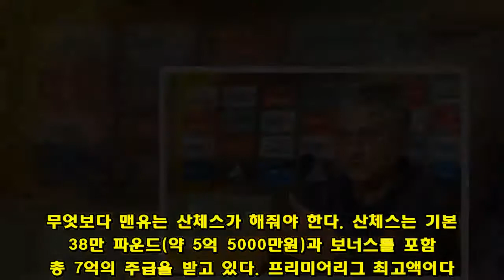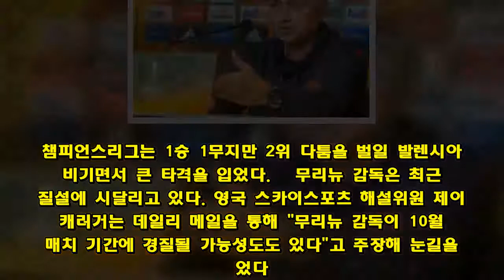안방호랑이는 옛말? 맨유, 4경기 연속 무승 행진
큰사진보기    안방호랑이의 모습은 옛말이다. 위기의 맨체스터 유나이티드(맨유)가 또 다시 홈에서 승리하지 못했다.  맨유는 3일 오전 4시 5분 영국 맨체스터 올드 트래포드에서 열린 2018-19 유럽축구연맹(UEFA) 챔피언스리그 H조 조별리그 2차전에서 발렌시아와 0-0으로 비겼다.  1승 1무(승점 4점)로 유벤투스(승점 6점)에 이어 2위를 차지했다지만 맨유는 최근 공식 대회 4경기 연속 승리가 없다. 울버햄턴, 더비 카운티, 웨스트햄, 발렌시아전에서 2무 2패의 부진에 빠진 것.  17개 슈팅, 또 열지 못한 상대 골문  맨유는 4-3-3 포메이션을 가동했다. 최전방에 알렉시스 산체스-로멜루 루카쿠-마커스 래쉬포드가 포진했고, 중원은 폴 포그바-네마냐 마티치-마루앙 펠라이니가 받쳤다. 포백은 루크 쇼-크리스 스몰링-에릭 바이-안토니오 발렌시아가 형성했으며, 골문은 다비드 데 헤아가 지켰다.  초반에는 발렌시아가 매섭게 몰아쳤다. 전반 11분 곤살로 게데스가 문전에서 슈팅을 시도하며 맨유를 위협했다.  맨유 역시 맞불을 놓으며 대응에 나섰다. 전반 14분 래시포드의 슈팅이 골문을 벗어났다. 26분 래시포드의 헤더슛이 수비수에 맞았고, 31분 산체스의 프리킥 슈팅도 무산됐다.  후반 들어 맨유는 좀 더 나아진 경기력을 선보였다. 후반 7분과 16분 포그바의 연이은 슈팅이 득점으로 이어지지 않았다. 후반 25분 포그바의 패스를 받은 루카쿠가 슈팅을 시도했지만 골키퍼 선방에 막혔다.  운도 따르지 않았다. 후반 41분 래시포드의 프리킥이 골대를 팅겨나왔다. 맨유는 이날 17개의 슈팅을 기록했지만 결과는 무득점 무승부였다.  '주급 도둑' 산체스의 심각한 장기 부진  분명한 것은 맨유가 주도한 90분이었다. 맨유는 지난 주말 웨스트햄에서의 소극적인 전술을 버리고, 상대 진영에서 압박을 가했다. 발렌시아의 빌드업을 효과적으로 차단하는 효과를 거뒀다.   그러나 문제는 공격이었다. 믿었던 최전방 골잡이 루카쿠가 이렇다 할 존재감을 보여주지 못했다. 볼터치가 33회에 불과했다. 사실 좌우 측면 윙 포워드 산체스, 래시포드가 부진하지 않았다면 자연스럽게 루카쿠도 살아날 수 있었다.  무엇보다 맨유는 산체스가 해줘야 한다. 산체스는 기본급 38만 파운드(약 5억 5000만원)과 보너스를 포함, 총 7억의 주급을 받고 있다. 프리미어리그 최고액이다. 심지어 맨유의 상징적인 등번호 7번을 달고 있다.  그런데 올 시즌 공식 대회 6경기에서 0골 1도움이다. 에이스라면 팀이 부진하거나 어려울 때 해결사로 나서야 하는 게 응당 옳다. 그러나 이번 발렌시아전에서도 산체스는 무기력했다.  산체스는 총 64회의 볼 터치를 시도했고, 슈팅 2회, 키패스 3개를 기록했다. 하지만 패스 성공률이 69.4%에 불과하다. 양 팀 선발 출전 선수 가운데 가장 낮은 수치다. 산체스는 매 경기 수많은 턴오버를 범하고 있다. 최종 공격이 언제나 산체스의 실수에 의해 상대에게 소유권을 넘겨준다는 뜻이다.  아스널에서만 하더라도 열정적인 플레이와 에이스 기질을 선보였던 산체스였기에 아쉬움은 클 수 밖에 없다. 끝내 참지 못한 무리뉴 감독도 후반 30분 산체스를 벤치로 불러들였다.  무리뉴, 감독 커리어 사상 첫 홈 4경기 연속 무승  맨유 홈 구장 올드 트래포드는 모든 팀들에게 공포스러운 성지와도 같은 곳이었다. 하지만 지금은 다르다. 모든 팀들이 두려움 없이 강하게 덤벼든다.  특히 무리뉴 감독은 늘 홈에서 강한 면모를 보여왔다. 과거 FC 포르투, 첼시, 인터 밀란, 레알 마드리드에 이어 다시 첼시를 거치는 동안 홈에서는 3경기 연속 무승이 최다였다.  하지만 맨유에서 불명예스러운 기록을 갖게 됐다. 네 차례 연속 승리를 거두지 못한 것이다. 무리뉴는 올 시즌 개막전 레스터 시티전에서 2-1 승리를 거두며 산뜻하게 출발했다. 이후 토트넘전 0-3패, 울버햄턴전 1-1무, 더비전 2-2무(승부차기 패)를 거쳐 발렌시아전까지 승리하지 못했다.  맨유는 카라바오컵 첫 경기 만에 탈락했고, 정규리그에서는 3승 1무 3패(승점 10)으로 10위에 머물러있다. 챔피언스리그는 1승 1무지만 2위 다툼을 벌일 발렌시아와 비기면서 큰 타격을 입었다.   무리뉴 감독은 최근 경질설에 시달리고 있다. 영국 스카이스포츠 해설위원 제이미 캐러거는 데일리 메일을 통해 "무리뉴 감독이 10월 A매치 기간에 경질될 가능성도도 있다"고 주장해 눈길을 끌었다.  후임으로는 지네딘 지단, 안토니오 콩테 등의 이름이 거론되고 있다. 맨유에서의 무리뉴가 끝을 향해가고 있다.☞ 관점이 있는 스포츠 뉴스, '오마이스포츠' 페이스북 바로가기